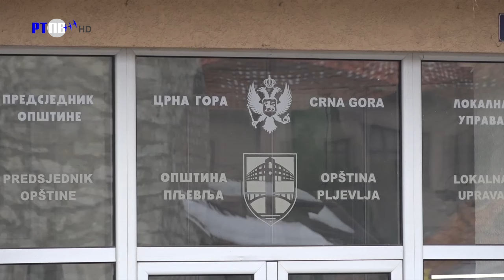TV Pljevlja Saopštenje predsjednika Opštine 8 Mart 07 03 2024